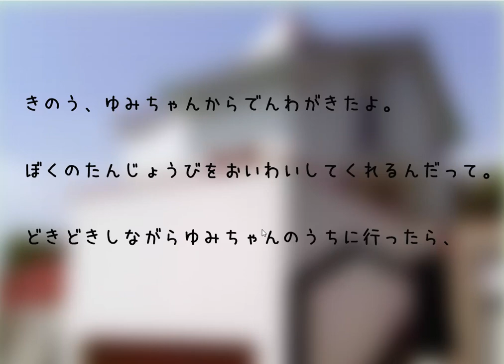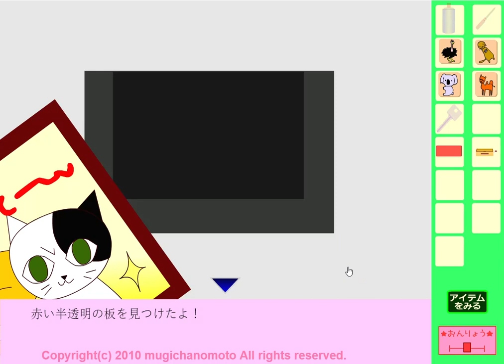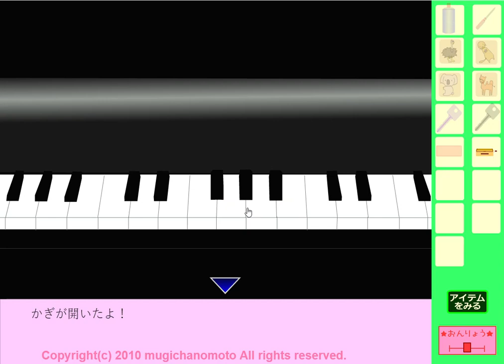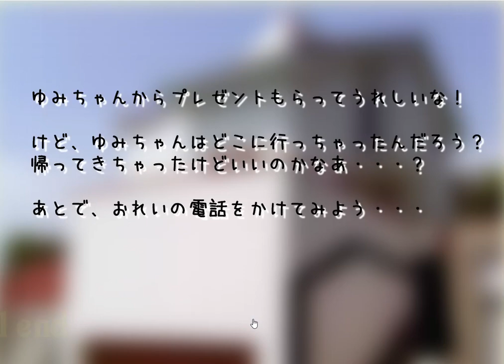[Mugichanomoto] Yumi's House Escape (Both Ends) Walkthrough